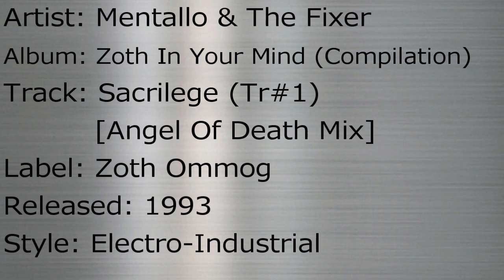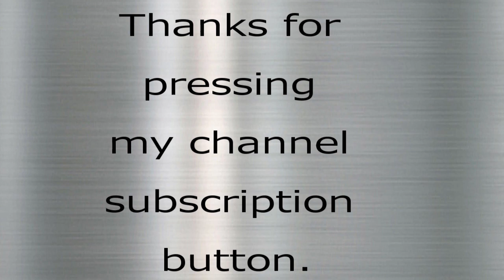Mentallo & The Fixer – “Sacrilege [Angel Of Death Mix]” (“Zoth In Your Mind”) Electro-Industrial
Mentallo & The Fixer – “Sacrilege [Angel Of Death Mix]” (“Zoth In Your Mind”)
(a track of compilation album ” Zoth In Your Mind”)
Artist: Mentallo & The Fixer
Album: Zoth In Your Mind (Compilation)
Track: Sacrilege [Angel Of Death Mix] (Tr#1)
Label: Zoth Ommog
Released: 1993
Style: Electro-Industrial